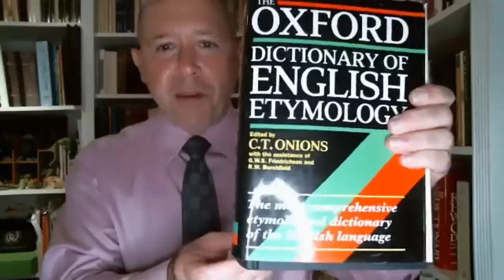How Tolkien Got His Ideas with Prof Michael Drout a South Hadley Public Library Lecture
Have you ever wondered where Tolkin got his ideas for his stories? Professor Michael Drout of Wheaton College discusses with Desiree Smelcer, Adult Services Librarian, on how Tolkiens ideas were shaped and sparked!

Michael Drout is a Professor of English and Director of the Center of Medieval at Wheaton College, MA. He is an author and editor specializing in Anglo-Saxon and medieval literature, science fiction and fantasy, especially the works of J.R.R. Tolkien and Ursela K. Le Guin.